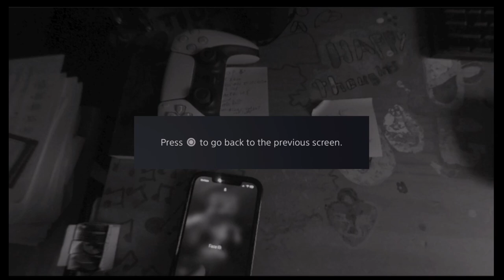The 500 Dollar Video (P1)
SO hggamgiangikjagn  ajfauhcjuanc juahcna anme th8uhbng funnyy aa  nan me likee gam ing also me working groomier doig  san ta clara fucknjnny gamging funnying